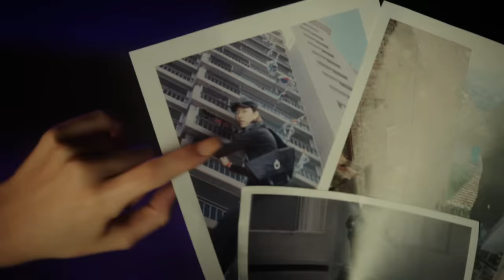4MINUTE - 'Heart to Heart' (Official Music Video)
Official Music Video for 'Heart to Heart'

This is a brand-new 4Minute!
Let's enjoy the 4Minute time!

4MINUTE「 Heart to Heart」

甘酸っぱい曲になっておりますので、